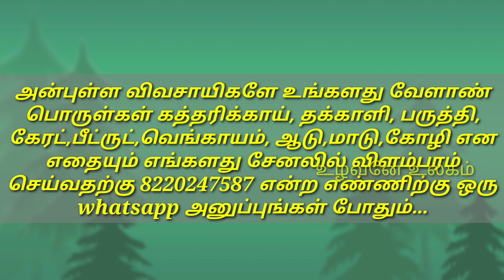கோழிப் பண்ணை (ஒரு ஏக்கர்)குத்தகைக்கு | Poultry farm for lease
இந்த விற்பனையில் விற்பவர் வாங்குபவர் இடையே நடைபெறும் எந்த தகவல் பரிமாற்றத்திற்கோ பணபரிமாற்றத்திற்கோ பொருள் பரிமாற்றத்திற்கோ உழவனே உலகம் சேனல் பொறுப்பேற்காது.

உங்களது வேளாண் பொருள்கள் கத்தரிக்காய், தக்காளி,பருத்தி,கேரட்,பீட்ருட்,வெங்காயம், ஆடு,மாடு,கோழி என எதையும் எங்களது சேனலில் விளம்பரம் செய்வதற்கு 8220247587 என்ற எண்ணிற்கு உங்களது பொருள் பற்றிய தகவல்களை (பொருள்,இருப்பு அளவு,விலை,விற்பவர்,அலைபேசி,முகவரி,புகைப்படம்,காணொளி)  whatsapp அனுப்புங்கள்.

உழவனை போற்றுவோம்...!!

உணவூட்டும் விவசாயத்திற்கு உயிரூட்டுவோம்...!!

நன்றி
உழவனே உலகம்

கோழிப்பண்ணை குத்தகைக்கு